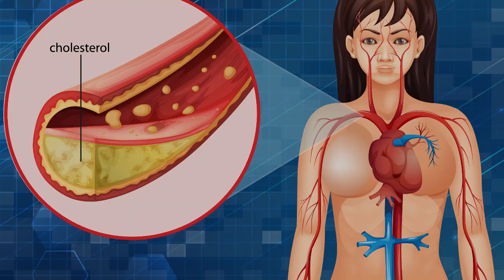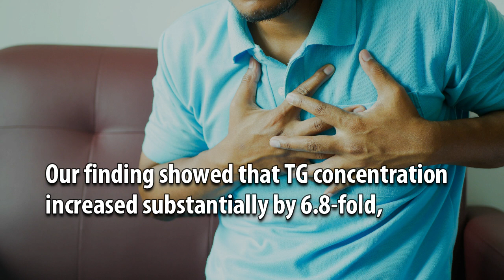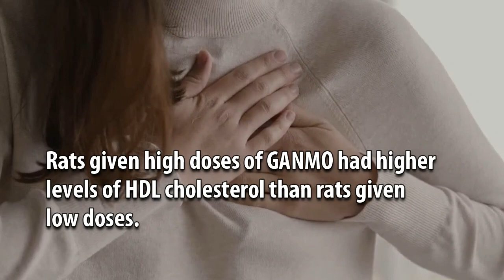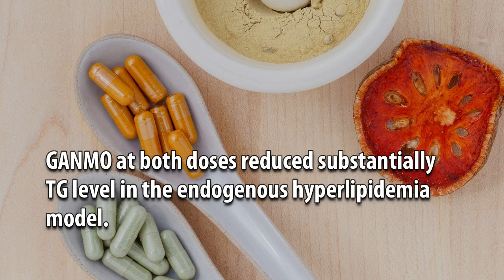Therapeutic Potential of a Novel Polyherbal Formulation: Assessments in Exogenous and Endogenous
Therapeutic Potential of a Novel Polyherbal Formulation: Assessments in Exogenous and Endogenous Dyslipidemia Models